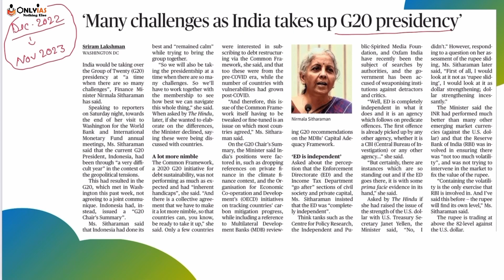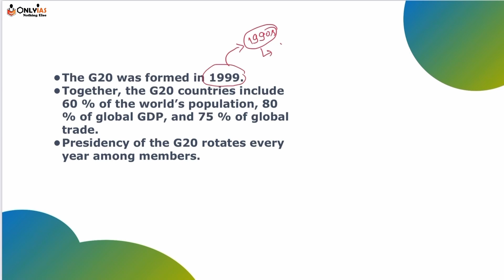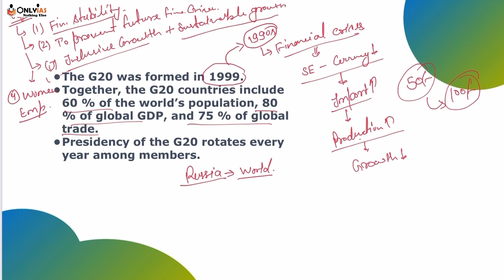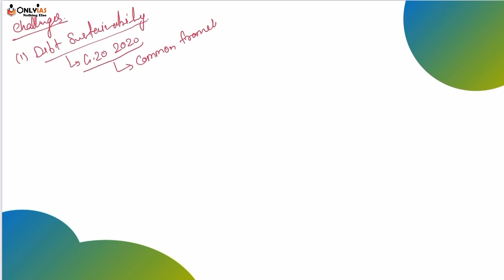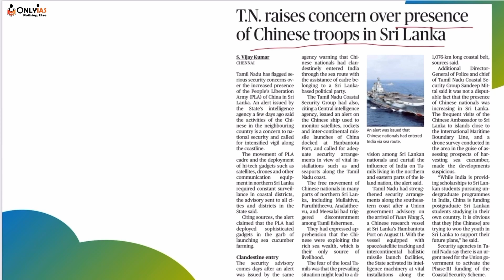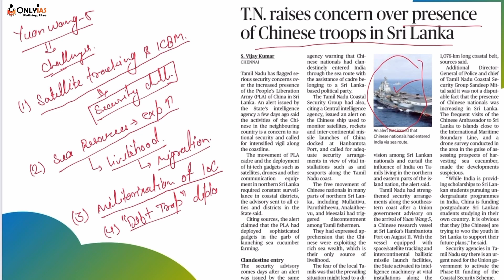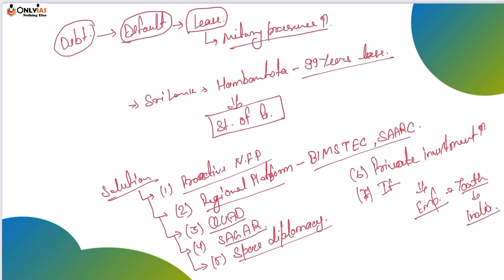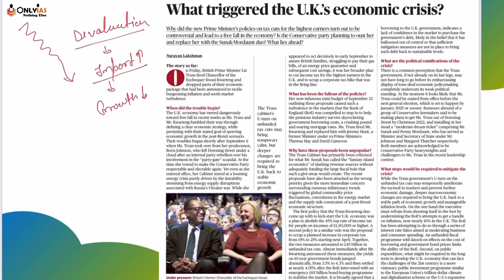International Relations NEWS this Week || 16th OCT - 22nd OCT UPSC 2023 || OnlyIAS